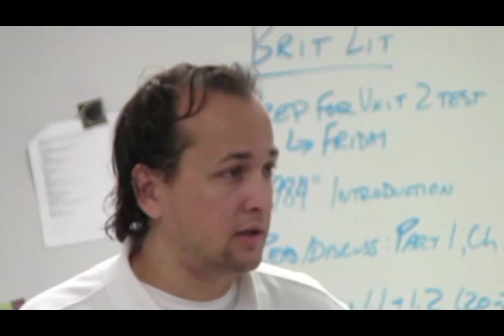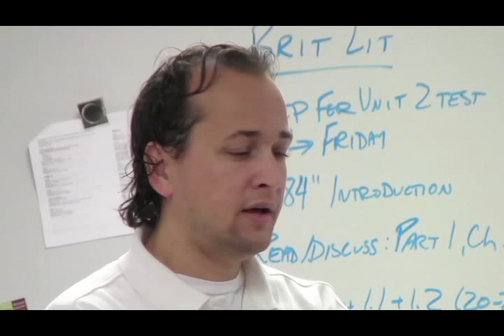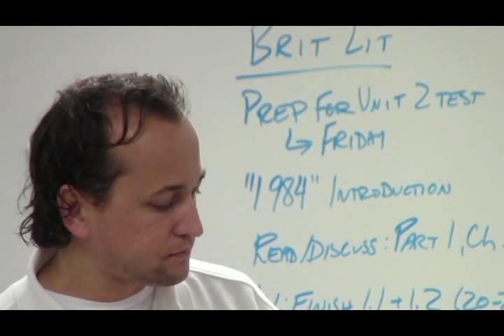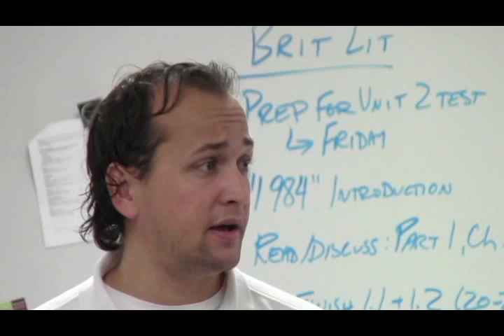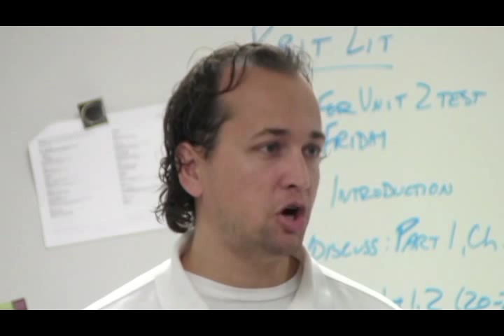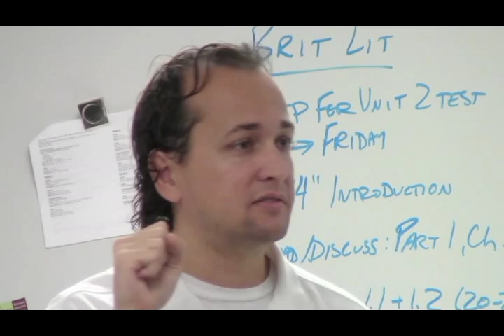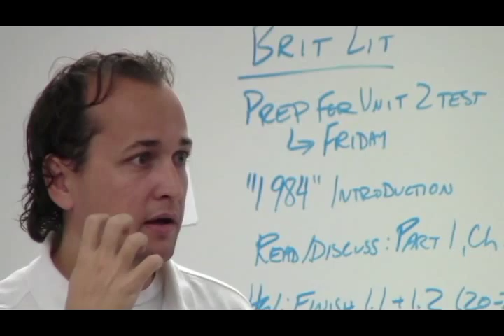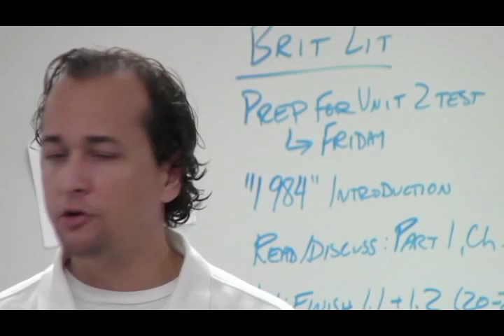William Golding: Lord of the Flies - Ch. 8 (Lecture)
Ch. 8 - Gift for the Darkness